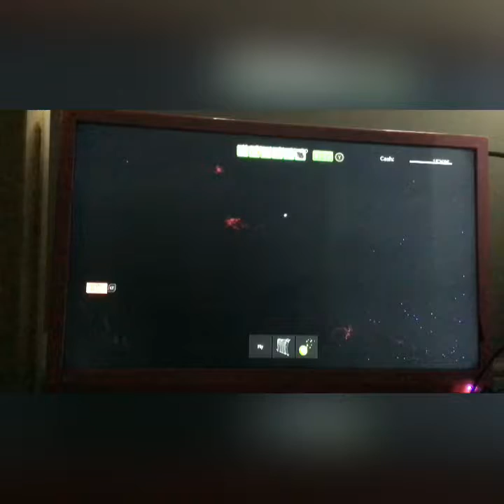Trying out the giant disaster! Roblox (Xbox) shorts